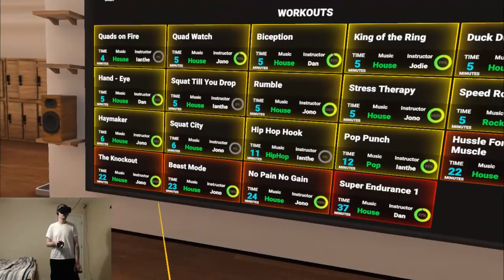VR workout featuring Box VR Q1 2019 Day 10